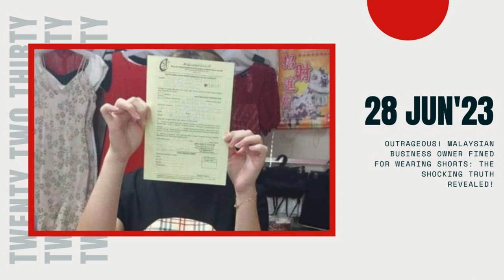Outrageous! Malaysian Business Owner Fined for Wearing Shorts: The Shocking Truth Revealed!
The incident took place on Sunday when this woman, who runs her own business, shared her frustration on Facebook about being fined for wearing shorts at her own premises. Naturally, this stirred up a lot of public outrage. The Kota Bharu City Council (MPKB) came forward to defend their decision, stating that it was in accordance with a by-law that requires non-Muslim business owners and employees to wear "decent clothes." Now, the MPKB claimed that the woman was actually wearing a different outfit at the time the compound was issued, contrary to what she had shared on social media.